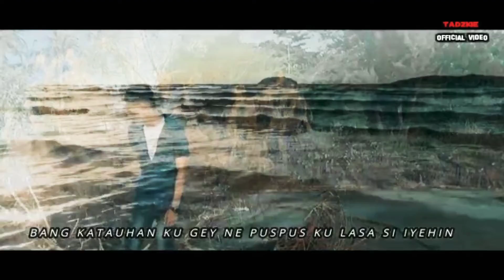yakan song - gana susunan lasakun by TadzKie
title - gana susunan lasakun
composer - TadzKie
lyrics - TadzKie
editor - benji daih (benmal group)

"lyrics"
Weey sainin tapikil nun
Tabengat nu mag butasin
Duk aku ohh..

Gana susunan lasakun
weey pe bakat inambanan nun
Buh asal katauhan nu
Malasa hep ku si kau
Sah weey ente dayang
Hinang nu hep hadja ku pag lolaan

Oh tuhan tabanganun neku
Lepasun nebe iye
Amban dialem pangateyan ku inin

 Pakesegun atey kun
Para mangaipatan iyehin
Tumangis ku manandal peddi nen

Bang hep ku hadja talus
gey hep mag ka sainin
Bang katauhan ku
Gey ne puspus ku lasa si iyehin